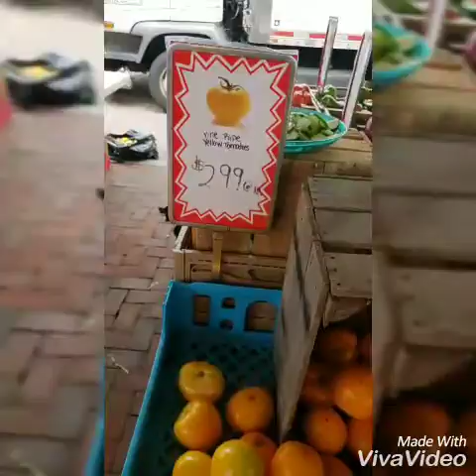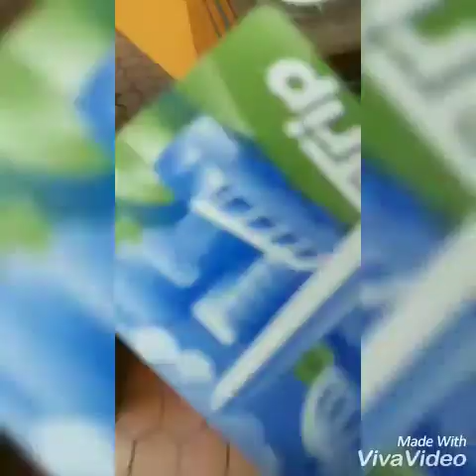Jerreth Albury Goes To Washington District of Columbia Part 2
When Jeri Travels